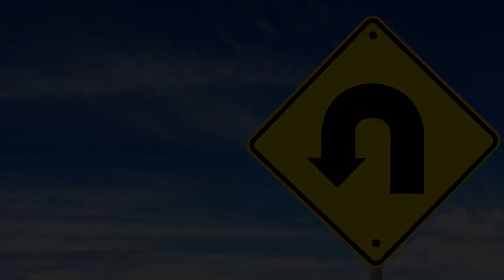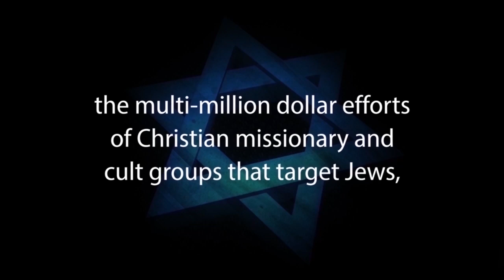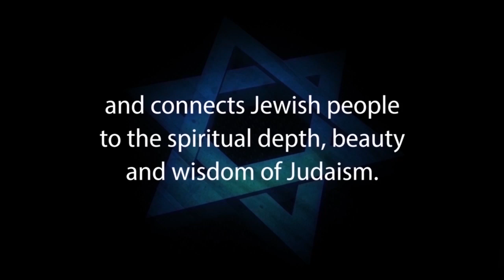WHEN JEWS BECOME CHRISTIAN – A response to One for Israel, Messianic Jews for Jesus & Jewish Voice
WHEN A JEW BECOMES A CHRISTIAN – A New Video written by Rabbi Aryeh Kaplan, z”l and narrated by Daniel Ventresca, Senior Volunteer, Jews for Judaism.

For the Jew, accepting Christianity involved much more than merely accepting a false Messiah. Aside from its belief in Jesus as the Messiah, Christianity has altered many of the most fundamental concepts of Judaism. Here, we explore the Halachic consequences of a Jew who embraces Christianity.

WHEN A JEW BECOMES A CHRISTIAN (Reply2 one for israel maoz messianic jews for jesus евреи за иисуса)